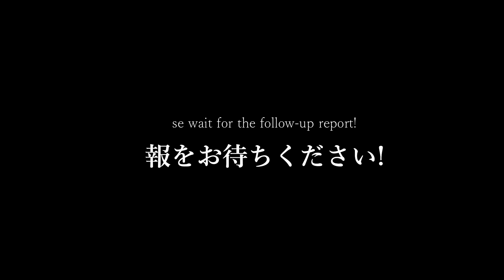【告知】「松下 耕と世界」今を生きる作曲家の群像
【演奏会概要】

「松下 耕と世界　今を生きる作曲家の群像」

日時：2022年10月14日（金）　開場 17:30 開演 18:30
会場：東京オペラシティ コンサートホール：タケミツ メモリアル

音楽監督・指揮：松下 耕
合唱：合唱集団 THE MET
ピアノ：前田 勝則
パーカッション：幸西 秀彦、及川 真由美

チケット（全席自由）
前売:一般 4,000 円、学生 3,000 円、高校生以下 2,000 円
当日:一般 4,500 円、学生 3,500 円、高校生以下 2,500 円